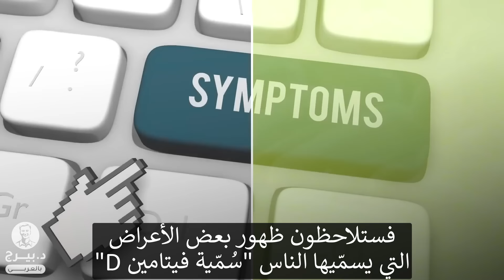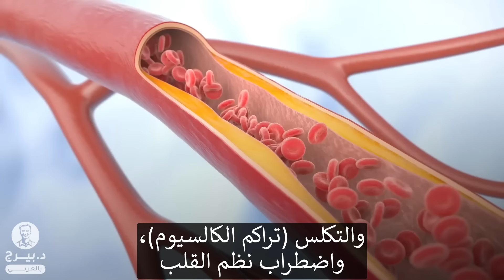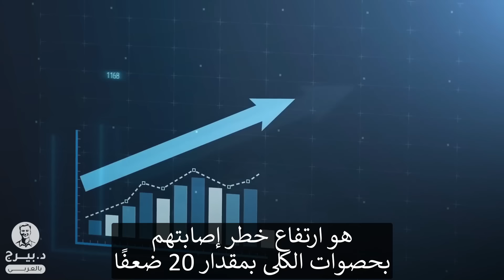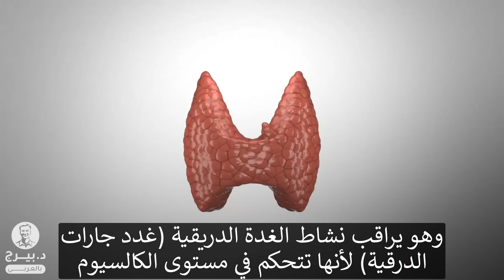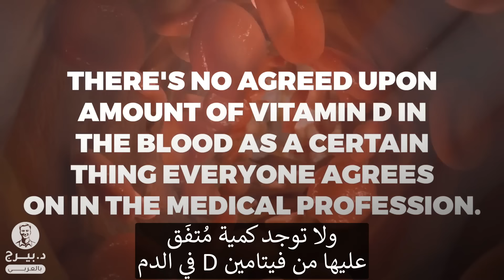نقص هذه الفيتامينات والمعادن الأربعة وراء تسمم فيتامين د وتراكم الكالسيوم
تُفهم سمية فيتامين D بشكل خاطئ في كثير من الأحيان. لا تُسبب الجرعات العالية من فيتامين D نفسه عادةً سمية، بل تسببها نقص العناصر المرافقة مثل المغنيسيوم وفيتامين K2 وفيتامينات أخرى ذكرتها في نهاية الفيديو.
0:00 المقدمة: ما الذي يسبب سمية فيتامين د؟
0:47 أعراض سمية فيتامين د
2:23 شرح سمية فيتامين د
3:48 جرعة فيتامين د
6:37 نصائح عند تناول مكملات فيتامين د

في هذا الفيديو، سنتحدث عن سمية فيتامين د. إذا كنت تتناول جرعات عالية من فيتامين د3، فقد تشعر ببعض الأعراض. من الأرجح أنك تعاني من أعراض نقص فيتامين ك2 أو المغنيسيوم بدلاً من أعراض سمية فيتامين د.

نقص المغنيسيوم شائع للغاية. إذا كنت لا تتناول ما يكفي من المغنيسيوم أثناء تناولك لفيتامين د، فقد تبدأ في ملاحظة الأعراض التالية "لسمية فيتامين د":
• التهيج
• الأرق
• الإمساك
• التعب
• التشنجات العضلية
• تراكم الكالسيوم
• اضطراب ضربات القلب

ومن المصادفات أن هذه الأعراض هي أيضًا أعراض لنقص المغنيسيوم وفيتامين ك2.

هناك دراسات حالة تتعلق بسمية فيتامين د؛ ومع ذلك، لم يتناول الأشخاص فيتامين ك2 أو المغنيسيوم. في كثير من الحالات، كانوا يتناولون فيتامين د2 بدلاً من فيتامين د3.

لا ينبغي تناول الكالسيوم عند اختبار سمية فيتامين د لأن أحد أعراض سمية فيتامين د هو فرط كالسيوم الدم أو زيادة الكالسيوم في الدم.

يساعد فيتامين D على زيادة امتصاص الكالسيوم، ولكن بدون كمية كافية من فيتامين K2 والمغنيسيوم، يمكن أن يتراكم الكالسيوم في الأنسجة الرخوة. المغنيسيوم ضروري لمنع تكون حصى الكلى وتشنجات العضلات. تُظهر الدراسات غالبًا أن الأشخاص الذين يعانون من "سمية فيتامين D" لم يكونوا يتناولون هذه العناصر المرافقة، مما يبرز الحاجة إلى نهج متوازن.

غالبًا ما تكون الجرعات اليومية الموصى بها من فيتامين D منخفضة جدًا. يمكن أن يوفر التعرض للشمس حوالي 20,000 وحدة دولية من فيتامين D في غضون 30 دقيقة فقط، ومع ذلك فإن الجرعة اليومية الموصى بها هي 600 وحدة دولية فقط. يمكن أن تتراوح الجرعات العلاجية لحالات مثل أمراض المناعة الذاتية من 50,000 إلى 200,000 وحدة دولية، كما يظهر في برو توكول الدكتور كو يمبرا في البرازيل. يقوم بمراقبة مستويات هرمون الغدة الجار درقية لضمان السلامة والفعالية (عليك استشارة الطبيب قبل تطبيق هكذا بروتوكول)

من الضروري تناول المغنيسيوم، وفيتامين K2، والعناصر المرافقة الأخرى مثل البورون، والزنك، وفيتامين A بجانب فيتامين D لتجنب الاختلالات وتحقيق الفوائد القصوى.

تليجرام: DrBergArabic
فيسبوك: ArabicDrBerg
انستجرام: drberg.ar

شكراً للمشاهدة!